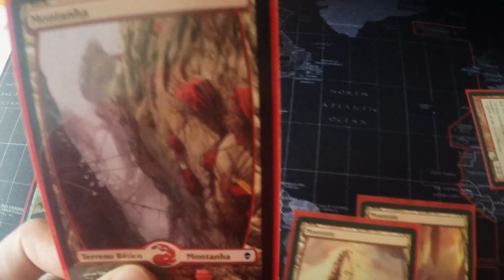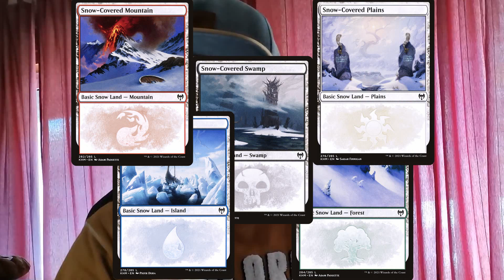Top 5 Basic Lands in MTG | Zendicards in Magic the Gathering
You can use in every format this top 5 basic lands cards.

0:00 - Start
0:37 - Bonus